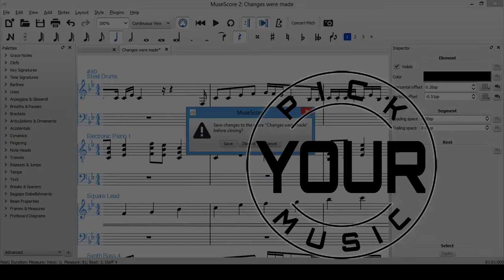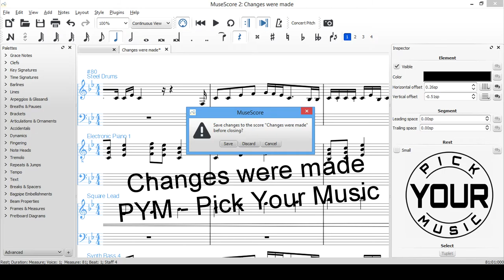PLANET_XYZ - Changes were made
Changes were made. No piano in here ;)

For the video, I used the Software "Musescore 2.0"